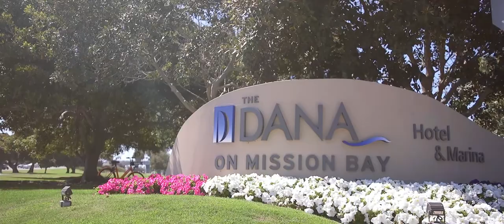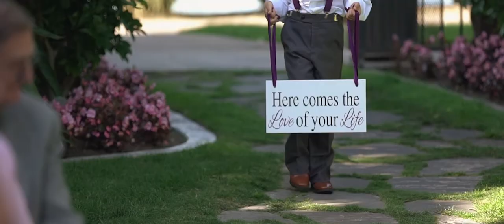Beautiful Bubble Exit at this Seaside Wedding on the Dana on Mission Bay for Amy & Michael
"Michael is so attentive and organized. He really made sure that everything we talked about and was important to us he made sure to capture. Our wedding video completely took our breath away! Michael is the best wedding videographer out there. If you are looking to capture the most amazing moments of your special day you will do it with him. The day flies by so fast which is why it's so nice to relive those moments through a video that will last forever! Thank you Michael!" - Michael and Amy